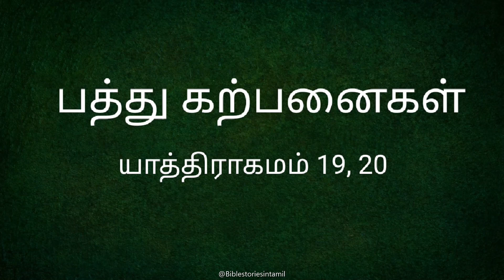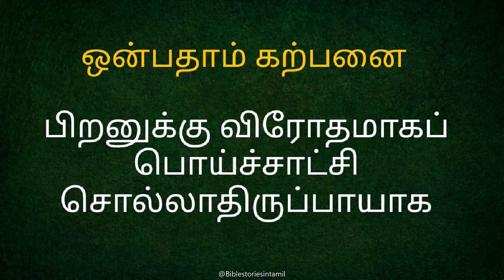Story 45 - Exodus 19 and 20 - Ten Commandments - Bible Stories in Tamil